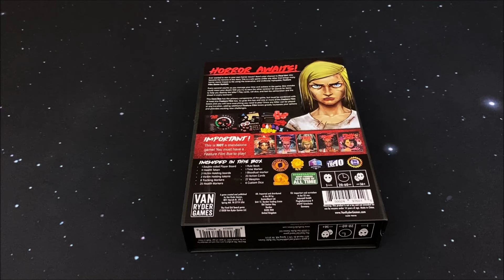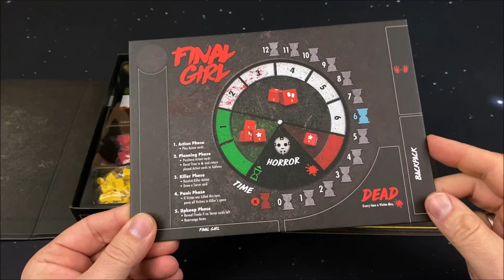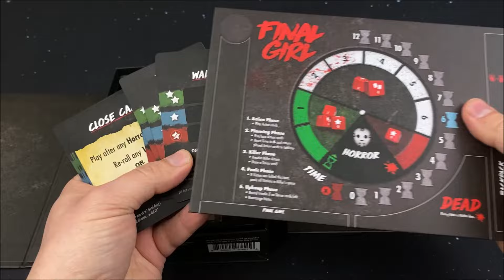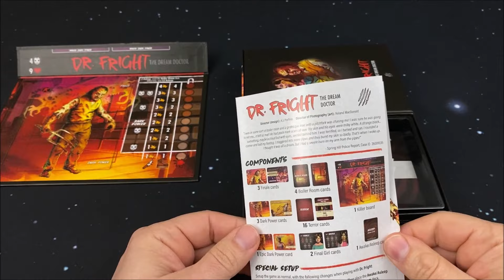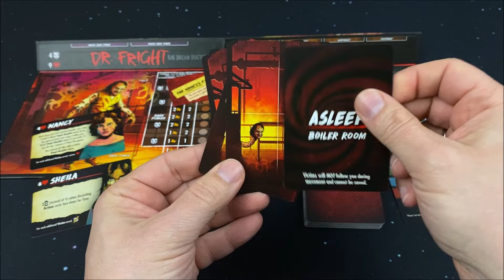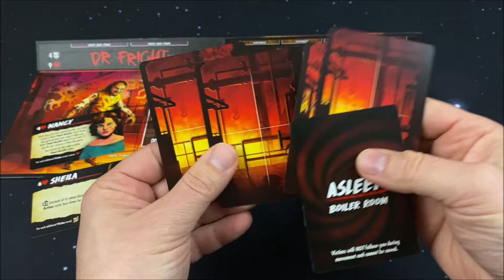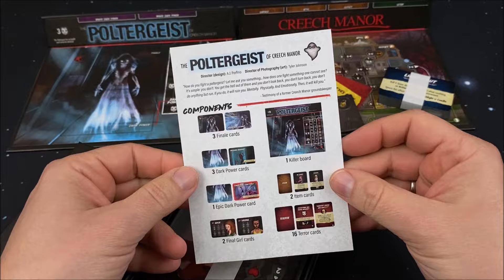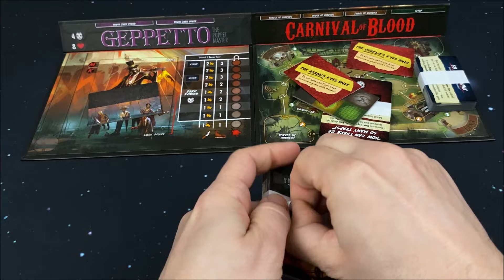Final Girl - Vorstellung & Wunschfilm - deutsch